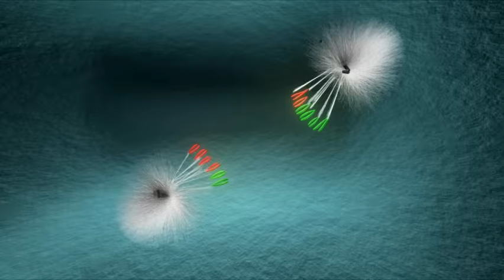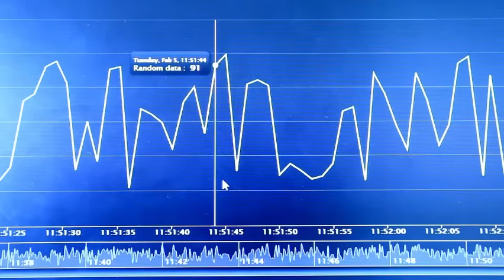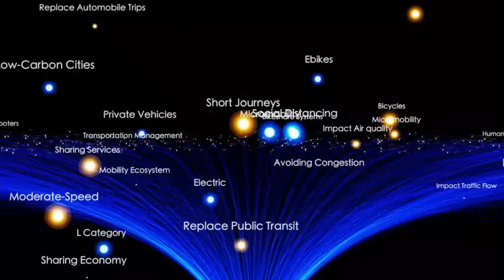Underwater Volcano Eruption Caught on Camera Near Mariana Trench!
An underwater volcano has erupted near the mysterious Mariana Trench — and it's all caught on camera! This rare, jaw-dropping footage shows the raw power of nature as superheated magma blasts from the ocean floor, shaking the deepest parts of the Pacific.
Experts weigh in on the eruption’s impact, what it means for seismic activity, and whether it could trigger further events along the oceanic Ring of Fire. Is this a sign of something bigger brewing beneath the surface?